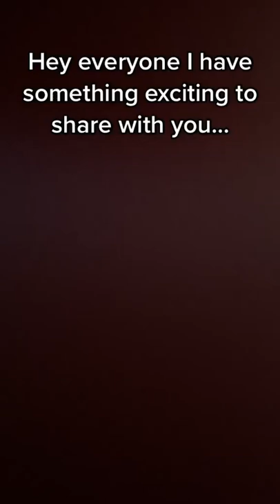Meet My New Guinea Pigs 🥰 What Should I Name Them? ❤️